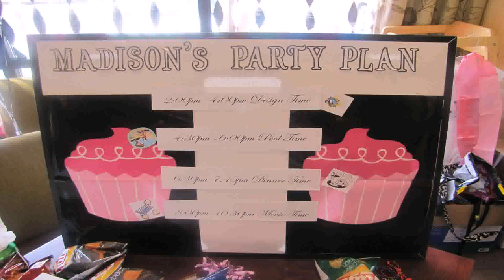Birthday Party Themes For Teenage Girl